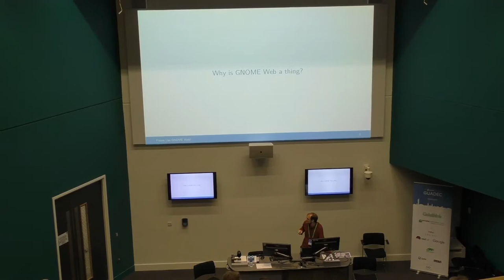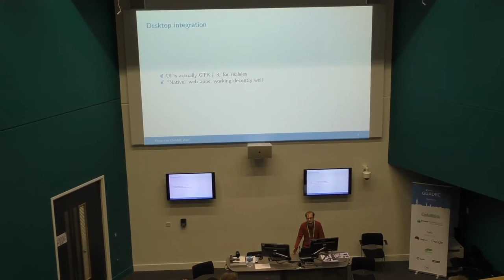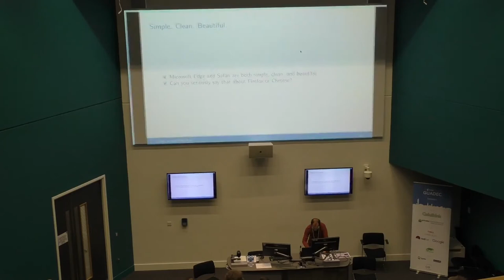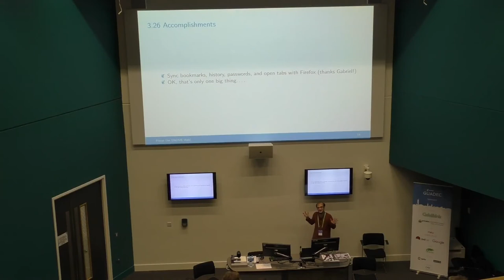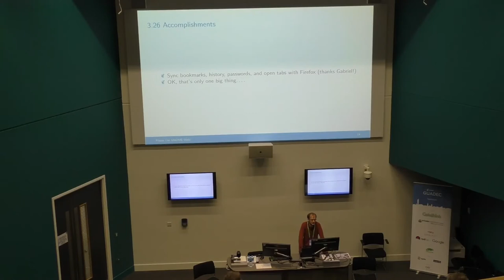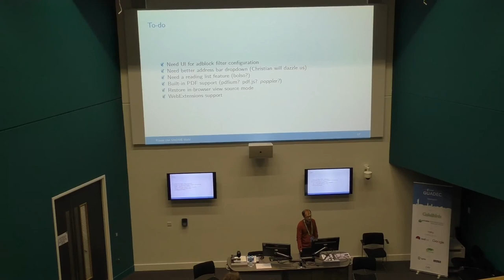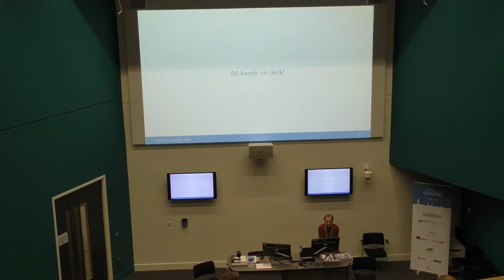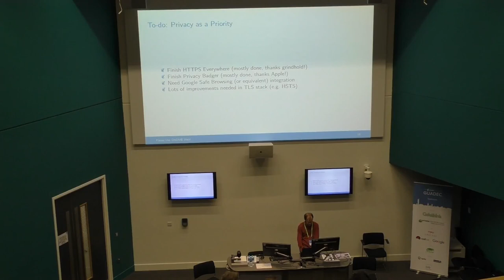Please Use GNOME Web (GUADEC 2017)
By Michael Catanzaro.

The web browser is indisputably the single most important component of any operating system, and GNOME is no exception. Cross-platform browsers like Firefox and Google Chrome work well everywhere, but at the expense of platform integration. Cross-platform browsers cannot deliver a well-integrated user experience comparable to the Microsoft Edge or Safari web browsers. If you haven’t used one of these two browsers recently, you might not even realize what you’re missing on Linux. GNOME Web is the only browser that can seriously hope to provide comparable desktop integration and user experience, but it suffers from lack of users and contributors. Distributions that ship GNOME with Firefox, as well as GNOME contributors that primarily use other browsers, are seriously harming our effort to improve GNOME Web. To improve quality, we need all GNOME hands on deck to test regular daily usage of GNOME Web, report bugs, and attract new users and contributors.

CC-BY-SA 4.0